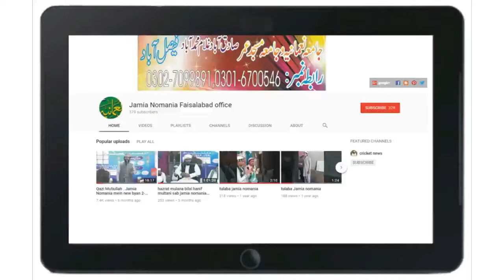Jamia Nomania /new program 2-11-2017 / khatm-ul-quran llbanen wa llbnat ke NAME